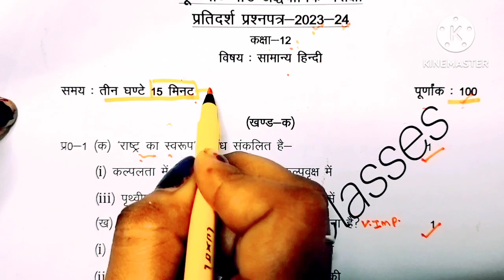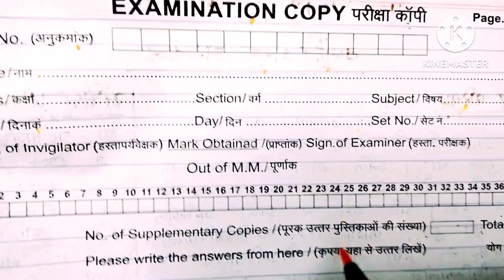2024 एग्जामिनर कॉपी चेक करते समय ये 3 चीज जरूर देखते हैं/ बोर्ड परीक्षा में कॉपी कैसे लिखे मिले नंबर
00:01-paper me kuch na aaye to kya kare
00:05-boardexammekuchnaaayetokyakare,
00:45-board exam me kuch na aaye to kya kare 2024,
00:54-kuchh na aaye board exam mein to kya karen,
01:22-board exam mein kuchh na aaye to kya karen,
01:45-exam me kuch na aaye to kya kare, 01:56-board exam me kuch na aaye,
02:11-board exam mein kuch na aaye to kya karna chahie,
02:22-board mein kuchh na aaye to kya karen, 02:28-math me kuch nahi aata to kya kare board exam,
02:35-board exam me kuch,
02:37-board exam mein koi question na aaye to kya kre,
02:40-paper me kuch na aaye to kya kare
02:45-board exam me kuch na aaye to kya kare,
02:56-board exam me kuch na aaye to kya kare 2023,
03:00-kuchh na aaye board exam mein to kya karen,
03:22-board exam mein kuchh na aaye to kya karen,
03:34-exam me kuch na aaye to kya kare, 03:47-board exam me kuch na aaye,
03:58-board exam mein kuch na aaye to kya karna chahie,
04:00-board mein kuchh na aaye to kya karen, 04:03-math me kuch nahi aata to kya kare board exam,
04:28-board exam me kuch,
05:00-board exam mein koi question na aaye to kya kre,
05:11-paper me kuch na aaye to kya kare
english ka copy kaise likhe,
05:15-english ka copy kaise likhen,
05:18-english ki copy kaise likhen, 05:55-baeenglishkicopykaiselikhe,
06:00-english ka copy kaise likhen 2023,
06:23-12th english ki copy kaise likhen, 06:56-english ki copy kaise likhen 2023,
07:00-borad mein english copy kaise likhe, 07:22-english ka copy kaise likhen class 10, 07:29-class 12 english ki copy kaise likhen, 07:49-english ki copy kaise likhen class 12, 08:00-english ka copy kaise likhate hai,
08:11-copy kaise likhen,
08:34-english ka copy kaise likhate hain

08:49-copy kaise likhe, copy kaise likhen, 08:51-class 10 hindi ki copy kaise likhen,
09:00-board me copy kaise likhe,
09:11-ba ki copy kaise likhe,
09:23-ma me copy kaise likhen,
09:45-msc me copy kaise likhe,
09:54-bsc me copy kaise likhe,

10:00-board exam mein copy likhane ka sahi tarika,
10:11-board pariksha mein copy likhane ka sahi tarika,
10:34-kapi likhne ka sahi tarika,
10:56-exam me copy likhne ka sahi tarika, 11:00-board exam me copy likhne ka best tarika,
11:04-ba ka copy likhane ka sahi tarika,
11:21-board eaxm maine answer likhne ka sahi tarika,
11:34-board exam mein copy likhane ka tarika, 11:39-exam me likhne ka tarika,
11:43-12th mein copy likhane ka sahi tarika, 11:59-board exam me likhne ka tarika,
12:00-board pariksha 2024 mein kaise likhen
12:11-board exam mein koi question na aaye to kya  bteup copy kaise likhe,
12:34-ba men copy kaise likhe,
12:45-bed ki copy kaise likhe,
12:59-m.a ki copy kaise likhe,
13:00-b.a ki copy kaise likhe,
13:09-m.a me copy kaise likhe, 13:32-2024mecopykaise likhe,
13:29-exam me copy kaise likhe,
13:41-board mein copy kaise likhen,
13:54-ba me sahi se copy kaise likhe